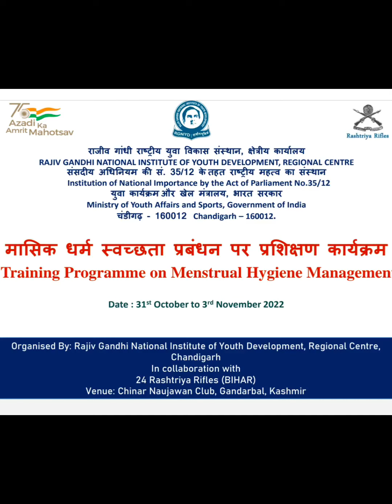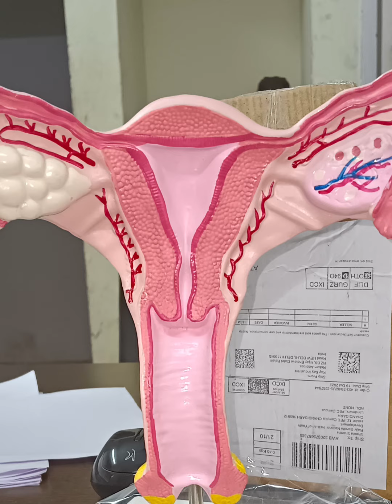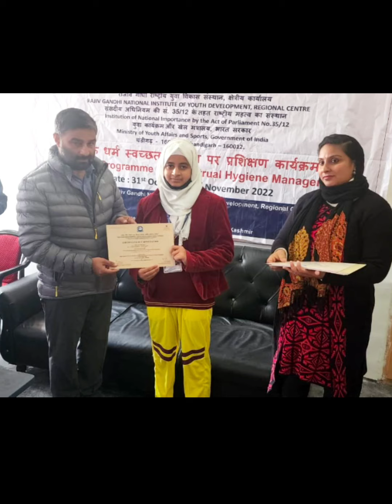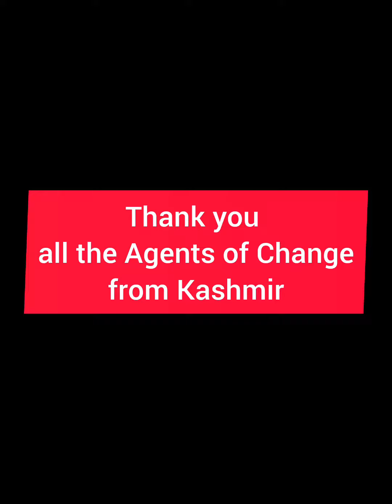MHM Training in Kashmir